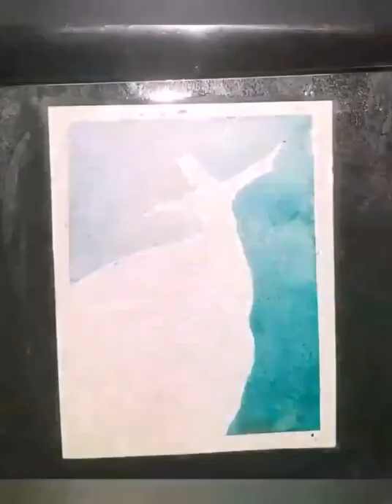Beautiful Sufism watercolor painting full process...